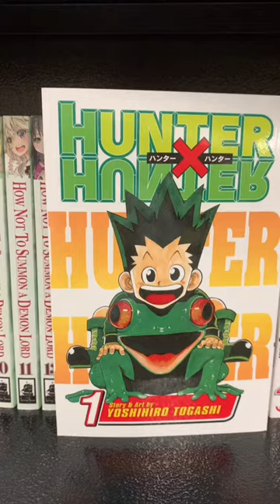"Nothing like some manga shopping to make me feel better!"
I hope you all enjoyed this short and have a wonderful day! This video was made by Kyubi.

Goodreads // @Kyubi1

🌸 FAQS

Did you make this yourself?
Yes

Is your content reused?
No

Canon Powershot g7x mark III & Tripod

BeFunky for thumbnails